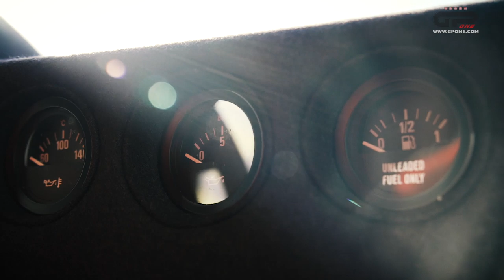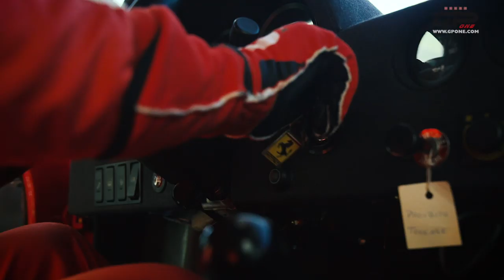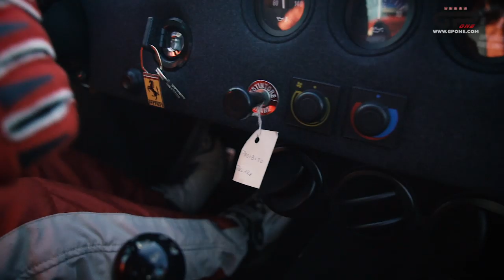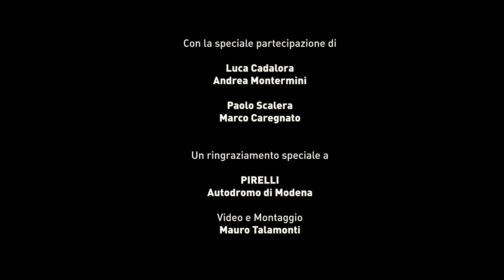Ferrari F40 Vs Honda NSX, passione e ragione nelle mani di Luca Cadalora e Andrea Montermini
► Da un lato la passione Rossa di una fiammante Ferrari F40, dall'altro l'evolutissima Honda NSX. Le abbiamo messe una contro l'altra tra i cordoli dell'Autodromo di Modena
► Una sfida che abbiamo affidato alle mani di Luca Cadalora e Andrea Montermini. Un 3 volte campione del mondo di motociclismo ed un ex tester Ferrari
► Emozionante ascoltare il rombo cupo della Ferrari mentre affronta il rettilineo inseguendo l'affilatissima Honda. Lo scontro tra due mondi e due epoche